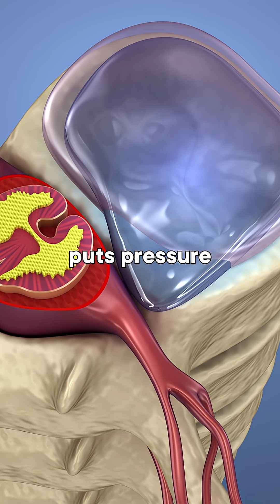Is Cracking Your Joints Dangerous? - Doctor Explains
Cracking your joints is something many people do, but is it safe or dangerous? In this video, board-certified rheumatologist Dr. Barron explains what really causes the popping sound in your knuckles, back, and knees, why it usually doesn’t lead to arthritis, and when cracking can actually signal a problem. You’ll learn the science behind joint cracking, the difference between harmless sounds and warning signs, and why certain areas like the neck or lower back can be risky to crack.